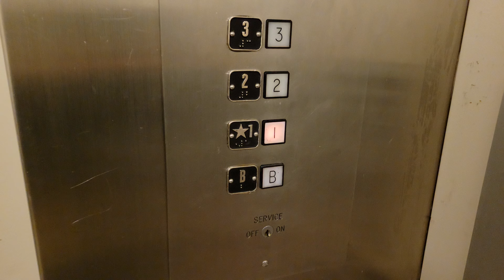Montgomery relays clicking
Located at the University of Washington Aerospace and Engineering Building.